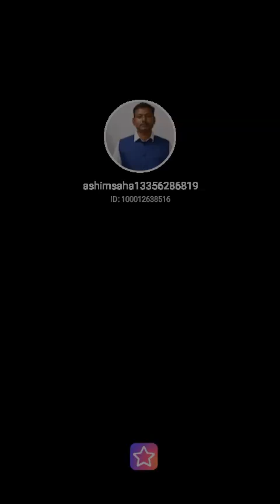The professional singer ashim saha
TUJSE NARAJ NAHIN ZINDAGI#StarMakerListen to 'TUJSE NARAJ NAHIN ZINDAGI' I sang! (StarMaker, free online karaoke)